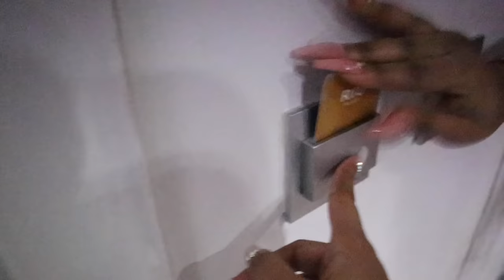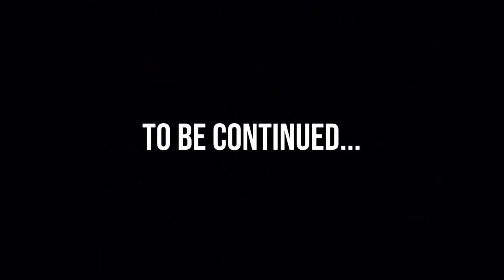18TH BIRTHDAY IN MEXICO VLOG + GRWM FOR DINNER (Snorkel, Beach & Drinks) PART 1 | Saria Raine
❤Videos Weekly!

Business only!

Keep in contact!